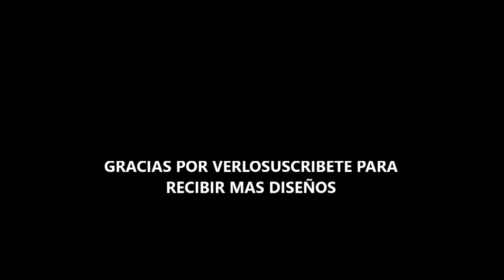AMIGURUMIS PERSONAJES DE CUENTOS, DUENDES, UNICORNIOS ETC. PARA QUE SAQUES IDEAS .VIDEO 1 DE 2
Amigurumis, crochet, ganchillo, manualidades. MIS DISEÑOS CON AYUDA DE IA